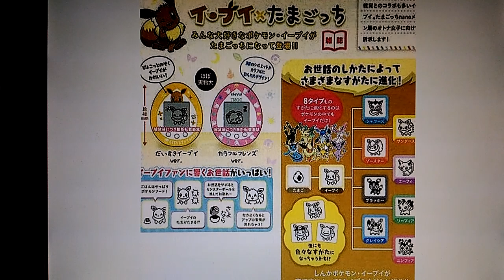Eevee x Tamagotchi Nano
Leaked image.

Seems like there is an Eevee Tamagotchi Nano on the works!!!